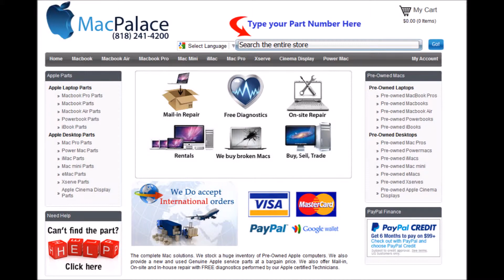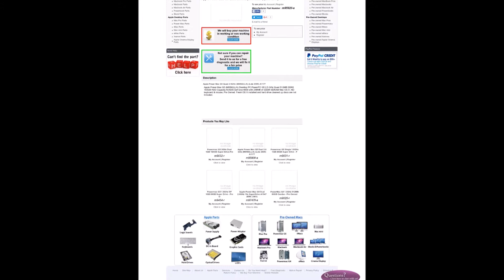m9592ll a Apple Power Mac G5 Quad 2 5GHz M9592LL A Late 2005 A1177